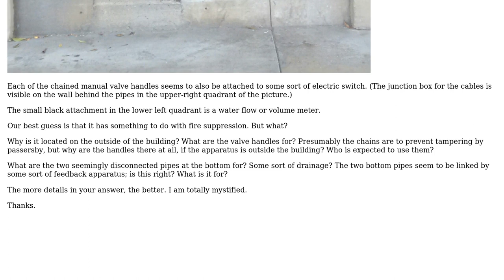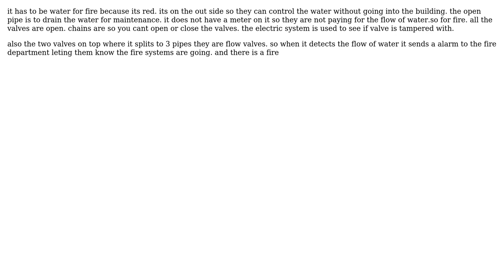What is this plumbing apparatus?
With thanks & praise to God, and with thanks to the many people who have made this project possible! | Content (except music & images) licensed under CC BY-SA | Music | Images & others | With thanks to user Mark Dominus user joe and the Stack Exchange Network Trademarks are property of their respective owners. You are responsible for your own actions.